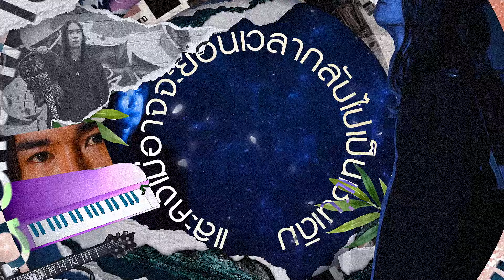MOOBman - วน (LOOPER) [ Official Lyrics Video ]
Song Title:  วน [LOOPER]
Artist:  MOOBman
Genre:  Synth Pop Rock ผสมกลิ่นอาย Japanese Style
Music & Lyrics by:  MOOBman
Arranged by:  MOOBman

Recording Processing:

Executive Producer:  ทนง แซ่เฮ็ง
Produced by:  จาตุรงค์ เนื่องจำนงค์ [จา I – Zax]
Co-Produced by:  MOOBman

Vocal Director by:  ชัชวาล พูลผล [ชัช I – Zax]
Vocalist:  MOOBman [บูม - อลงกรณ์ สุขเอี่ยม]
Chorus by:  MOOBman
Guitars by:  MOOBman
Basses by:  ชัชวาล พูลผล [ชัช I – Zax]
Drums by:  จาตุรงค์ เนื่องจำนงค์ [จา I – Zax]
Synth & Sound Design by:  MOOBman
Engineered by:  ขัตมาน ชูกลิ่น, Watchara Angkuro
Recorded at:  Kimleng Studio
Mixed by:  ทนง แซ่เฮ็ง @Kimleng Studio
Mastered by:  Ted Jensen at Sterling Sound, NY

Mv. Producer: Walinkittanda Jiatrakul
Creative Director:  มนุษย์ดาวเสาร์
Graphic Designer & Motion:  eazroom

สามารถฟังเพลงจาก MOOBman ได้ที่ช่อง
หรือคลิกที่ลิ้งค์นี้ได้เลยนะ

ใกล้ชิดและสัมผัสความเป็นตัวตนของ MOOBman
ได้มากขึ้น ติดตามได้ช่องทางเหล่านี้ 👇

เพื่อฟังเพลง และติดตามความเคลื่อนไหวจากทางค่าย